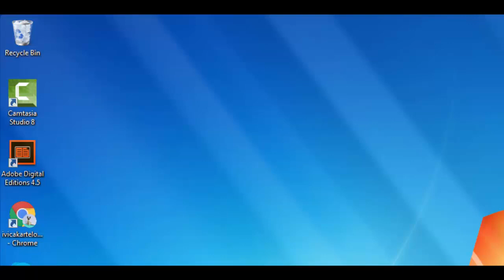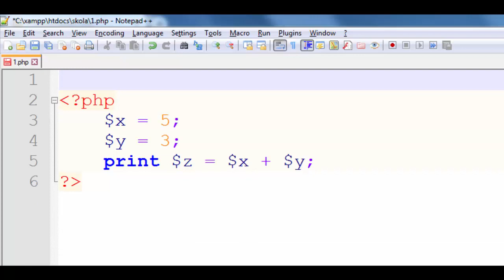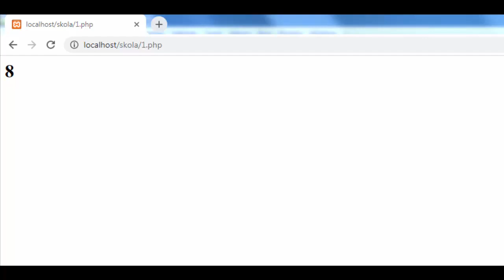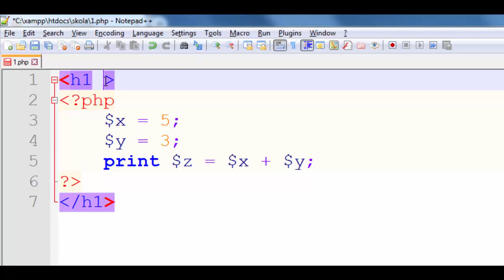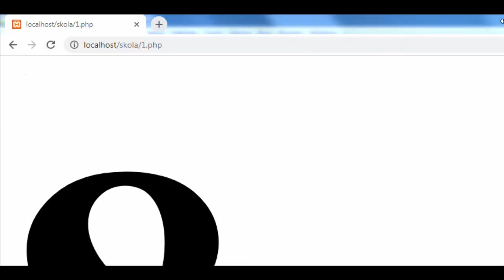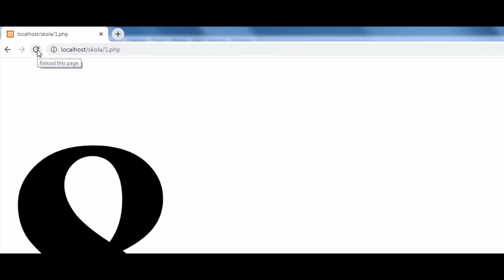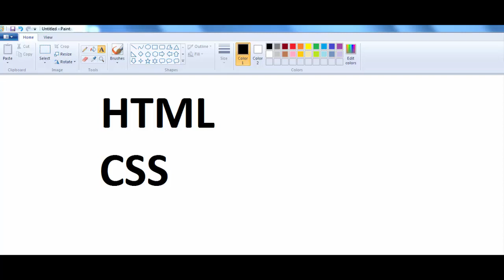HTML i CSS prvi susret